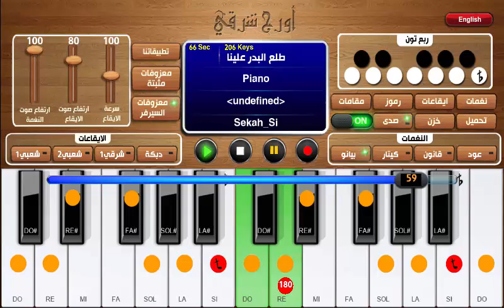اورج شرقي وبيانو طلع البدر علينا على مقام سيكاه مي